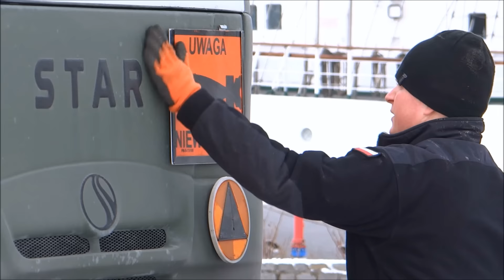"GD 112": Najazd Wojska na Gdynię! ( trailer )